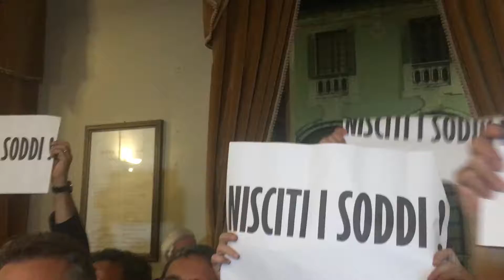Dissesto, proteste in Consiglio Comunale. Castiglione sospende l’Aula